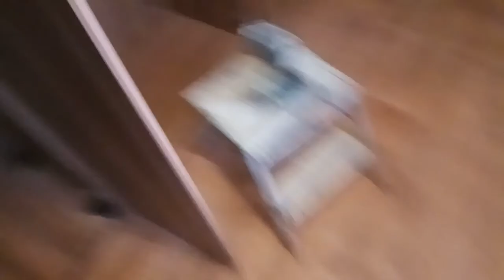СБОРКА старого ШКАФА без инструкции по сборке. Как собрать старый гардероб-стенку быстро и понятно.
Это видео - инструкция для тех, кто планирует взять старый шкаф себе на дачу, в кладовую, в сарай или в гараж, но ни разу не имевший опыта по сборке подобной мебели. Ознакомившись с этим видео всё встанет на свои места:
* Для чего нужны те или иные детали шкафа?
* Как собрать коробку шкафа?
* Как вложить в шкаф полки?
* Как работают крепления для дверок шкафа?
* Как смонтировать двери на шкаф?

Меня зовут Владимир. Я работаю в сфере дизайна и строительства. Веду подсобное хозяйство. В своих видео я делюсь опытом, наблюдениями, мыслями и красотой.